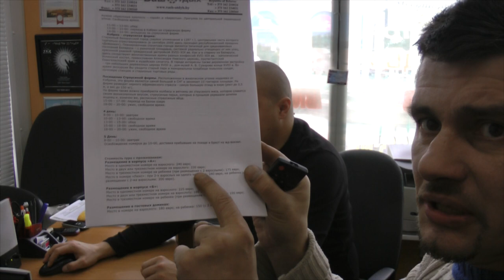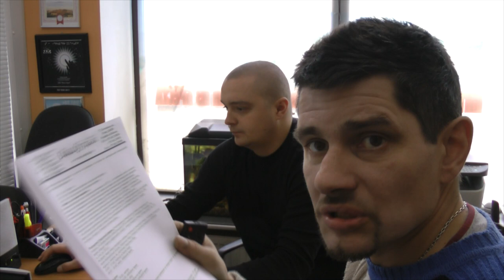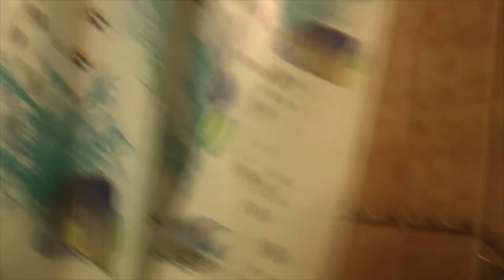Дневник слёта # 3 (Ознакомления с базой)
Ознакомление с базой отдыха слёта обсужнение некоторых моментав Точная стоимость мероприятия будет предъявлена в следующем видео дневника .